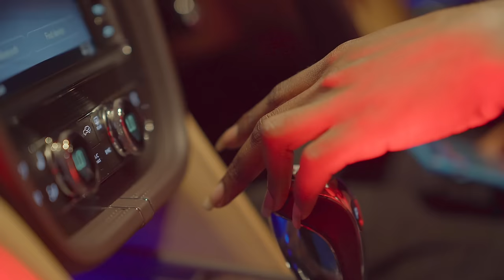Kellylivinglarge - On My Shoulder (Official Video)